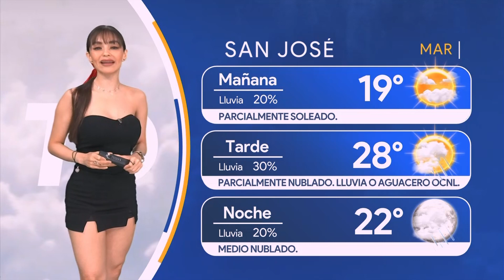Pronóstico del tiempo para Costa Rica 28 de marzo de 2023, con Emily Quiñones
Emily Quiñones nos da el pronóstico del tiempo en Costa Rica para este martes 28 de marzo de 2023.